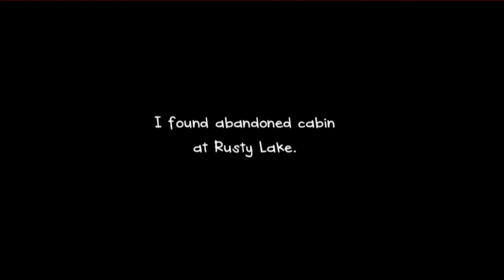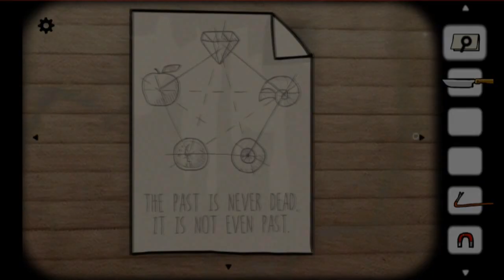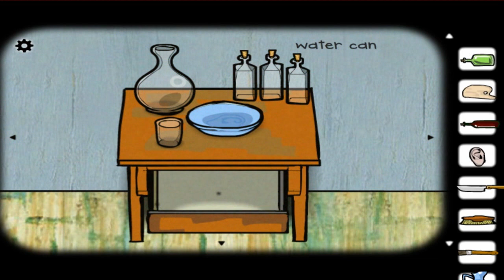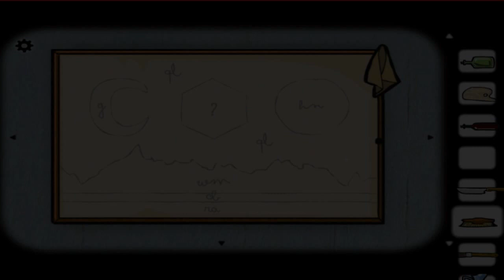CUBE ESCAPE: THE LAKE / ARLES [FULL]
► In This Video
Me